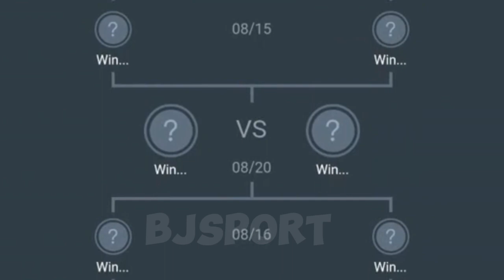NETHERLANDS VS SOUTH AFRICA 2-0 | WOMEN'S WORLD CUP 2023 | HIGHLGHTS & GOALS